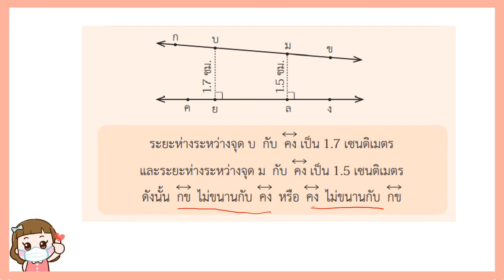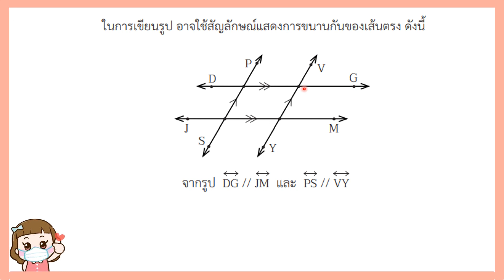6 2เส้นขนาน